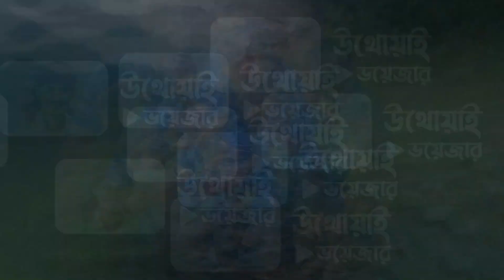তুরগুলা ফ্রাইড রেসিপি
পাহাড়ে আদিবাসীদের প্রিয় একটি খাবার তুরগুলা। শুদ্ধ বাংলায় বলে ঝিঁঝিঁপোকা। খেতে অনেক মজা। আজকে সেই পোকা তৈল দিয়ে ফ্রাইড করে কিভাবে খাই তা দেখতে পাবেন।